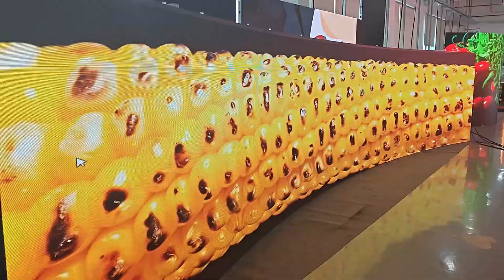LED Flexible Screen That Can Be Adsorbed On Metal Surface / Eagerled Flexible LED Display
Whether it's a curved wall, a cylinder, or an irregular building facade, the flexible LED screen can perfectly adapt, offering you a more personalized and creative display effect."
"The huge curved screen behind me is made up of 24 units with dimensions of 960mm x 480mm and 207 flexible LED panels. The LED screen has high brightness, low power consumption, a wide viewing angle, excellent light efficiency, and extremely high clarity."
Flexible LED module of EagerLED is soft and light, which is very suitable for creating various surfaces and expanding your design options. At present, we offer you two sizes to choose from: 240x120, 320x160 .
The modules can be bent into various angles and shapes without affecting the LED functionality or protective cover.
Thanks to their magnetic design, they can be easily attached to any metal surface or structure.
Compared with traditional LED display screen, flexible LED display screen attracts people's attention with its unique appearance, and it also has some unexpected advantages.

// EAGERLED VIDEOS

// ABOUT EAGERLED

// CONTACT EAGERLED